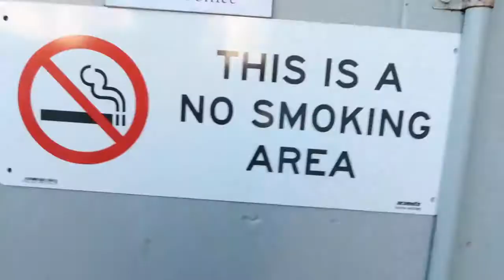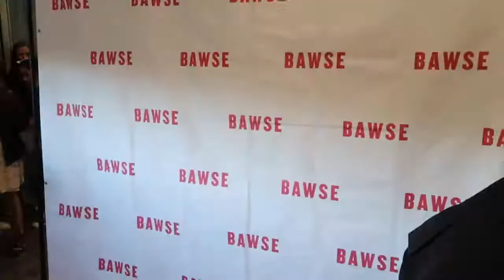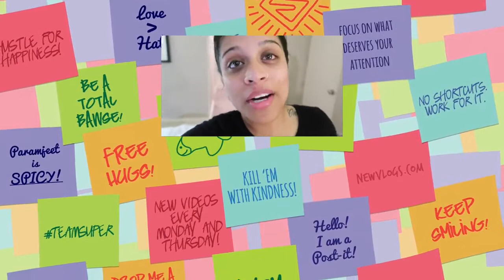The Time My Fans Surprised Me In New Zealand Day 856